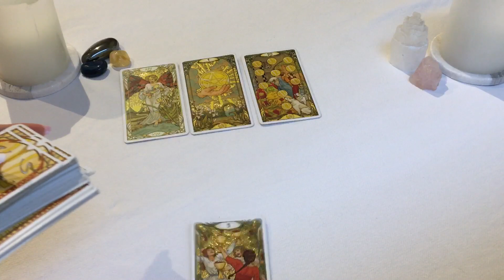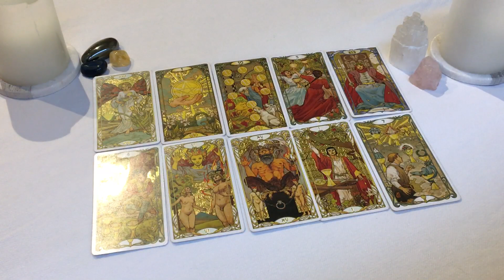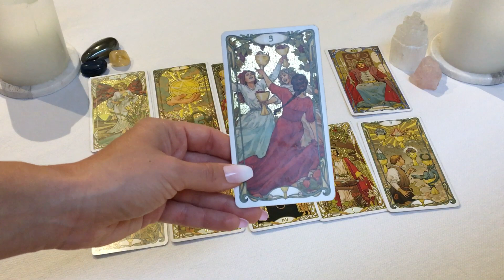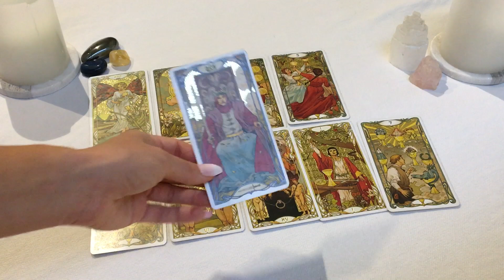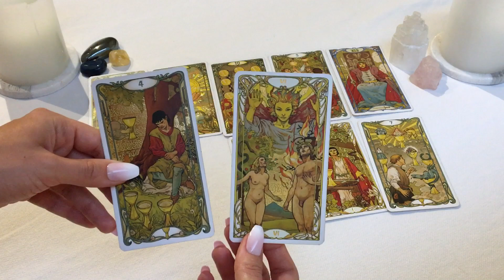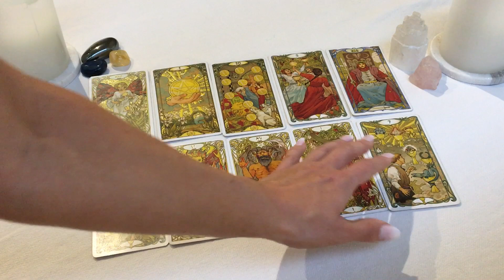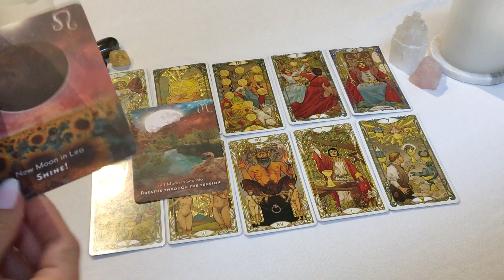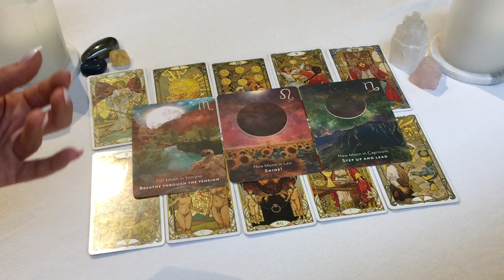ARIES Huge rewards! Winning! February 2022 Tarot Reading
Moonology Manifestation Oracle

Please note:
This is a general love / relationship / career tarot reading and may not resonate with everyone. Intuitive Tarot is not responsible for the decisions you make and actions you take. Please use your own insight, research, and/or professional advice to make decisions in life ✨